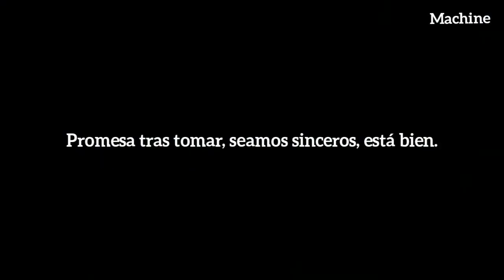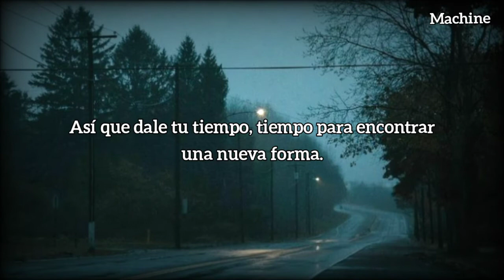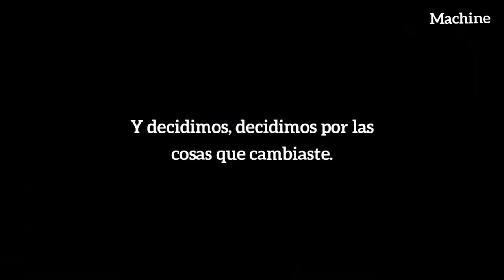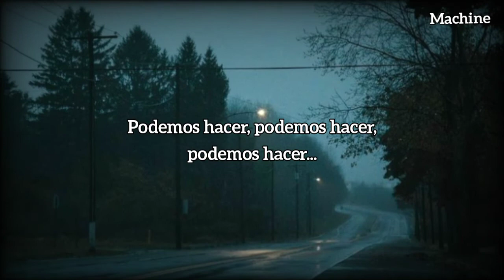Castlebeat - We Can Make This Right ( Sub. Español )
Espero disfruten la canción :)